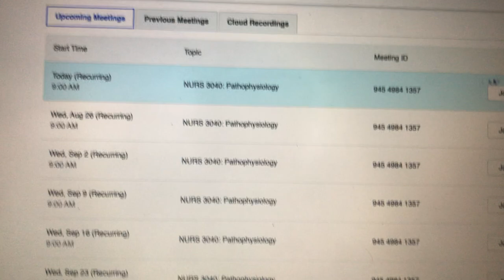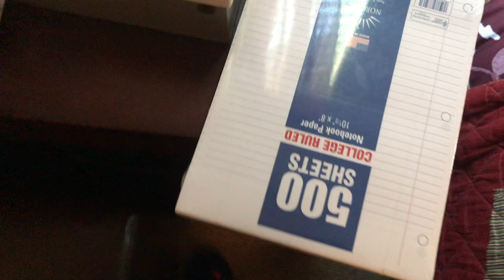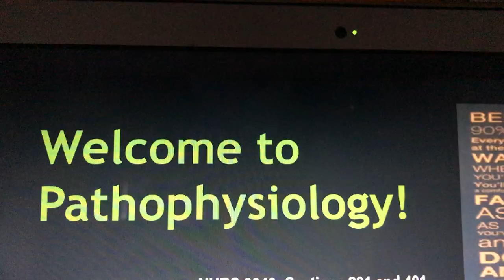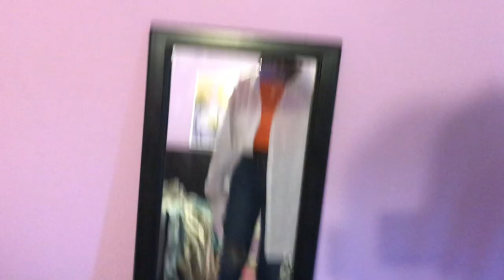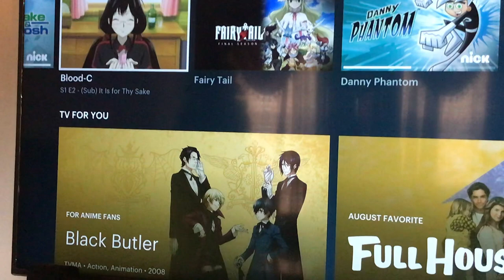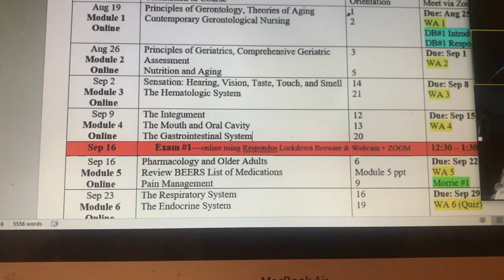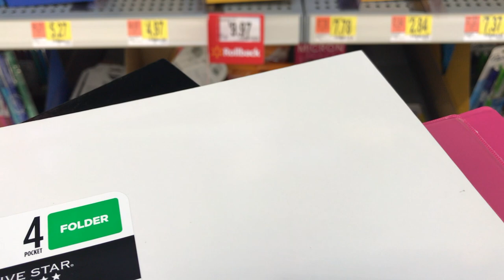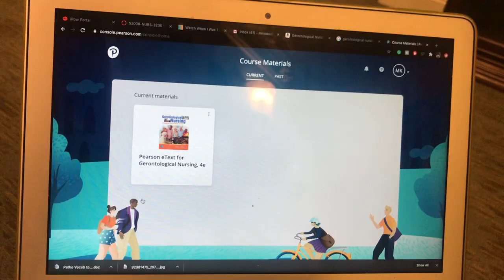GRWM First Day of Online School+Vlog l Mary-Therese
Hello, I realize this is like the worst video I've ever made lol. My apologies. Anyways, this is just what went down on the first day of school! Better videos shall be coming soon. Hopefully, I find that memory card...pray for me.

Instgram: @marykouame
Kpop Instagram: @flaminghao

 Facts no one asked for:
Age: 19 (college sophomore)
Height: 5'8
Ethnicity: Ivorian